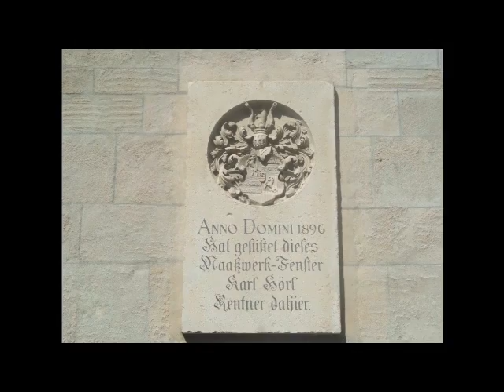München St. Paul Festgeläut (Doppelturmvideo)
Herzlichen Dank an die Gemeinde, die es mir ermöglichte dieses schwierige Video zu produzieren und natürlich auch an den user glockenmark der mir dabei geholfen hat.

Die katholische Pfarrkirche St. Paul, auch Paulskirche genannt, ist die erste Pfarrkirche der Ludwigsvorstadt in München. Sie wurde 1892 bis 1906 nach Plänen von Georg von Hauberrisser im neugotischen Stil errichtet. St. Paul zählt mit dem 97 Meter hohen Ostturm nicht nur zu den höchsten, sondern neben dem Liebfrauendom auch zu den mächtigsten Kirchenbauten Münchens.

Die Glocken sind auf zwei Türmen (Hauptturm 3-2-1 / Nordwestturm 6-5-4) verteilt.

1. Hosanna
Gewicht: 5200kg Ton: g°
Gießer: Karl Czudnochowsky, Erding (1958)

2. Paulus
Gewicht: 3000kg Ton: b°

3. Märtyrer
Gewicht: 2000kg Ton: c¹

4. Josef
Gewicht: 1350kg Ton: d¹

5. Regina Pacis
Gewicht:   800kg Ton: f¹

6. Orate Fratres
Gewicht:   700kg Ton: g¹
Gießer: Glockengießerei Kortler, München (1901)

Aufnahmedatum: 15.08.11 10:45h